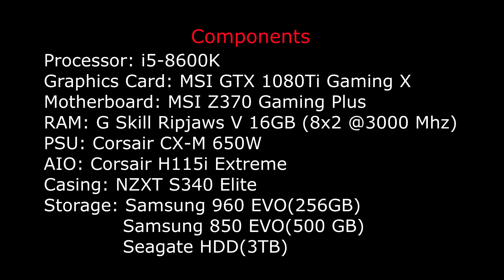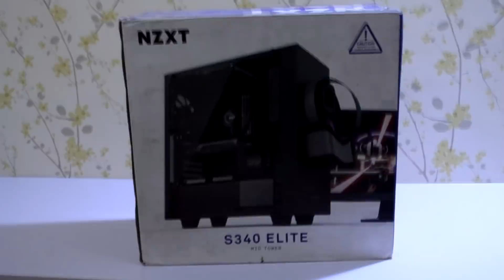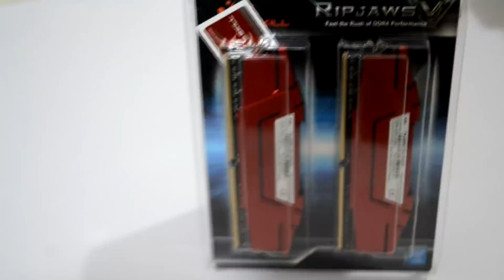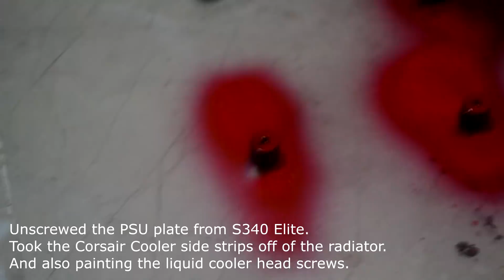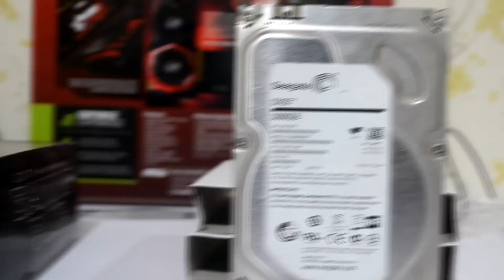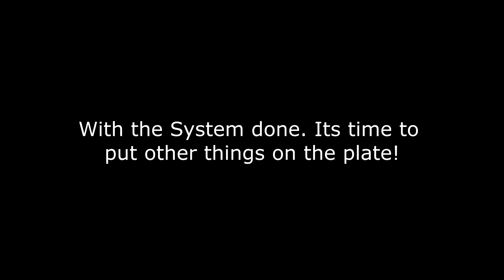310K PKR Gaming Setup with GTX 1080Ti and i5-8600K - Time Lapse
My gaming PC setup of worth 314,500 PKR

Bought items from: AliExpress, Daraz, Newegg, Souq, CZone, Zah Computers and Raptor mods. Picked up a couple of things in used condition as well!

System(245.5K):
Processor: Core i5-8600K - 32K
Ram: 16GB 3000 Mhz G Skill Ripjaws V - 19K
Graphics Card: MSI Gaming X GTX 1080 ti - 98K
Storage: 250GB NVME SSD Samsung 960 EVO, 500 GB SSD Samsung 850 Evo, 3 TB 5400 RPM HDD WD - 38K
Motherboard: MSI Gaming Plus Z370 - 15K
Liquid Cooler: Corsair H115iv2 Extreme - 13.5K
PSU: Corsair CX-M 650 80+ Bronze - 11K
Body: NZXT S340 Elite Black/Red - 13K
RGB Strip: 1K
Customized Modded Sleeve cables - 2K
Custom GPU Backplate -  1.4K
Custom SSD Coverplate - 0.6K
Thermal Paste: Arctic MX-4 - 1K
Other(49K):
Monitor: Lenovo L24q 2K 60Hz - 22K
Keyboard: Motospeed Inflictor CK104 Cherry Blue - 5.5K
Headphones: Beakery B3 Wireless/Wired - 2.3K
UPS: Intex 1050VA(650W) - 9K
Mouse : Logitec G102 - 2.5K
Controller: Xbox One S White - 5.2K
Xbox Controller charging dock - 2K
Mobile charging dock - 0.5K

Custom Computer Desk - 11.5K
Chair - 8.5K

Total: 314.5K PKR